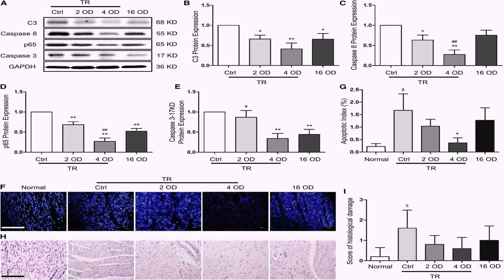Floor Plans For Homes Under 1000 Sq Ft - DaddyGif.com (see description)